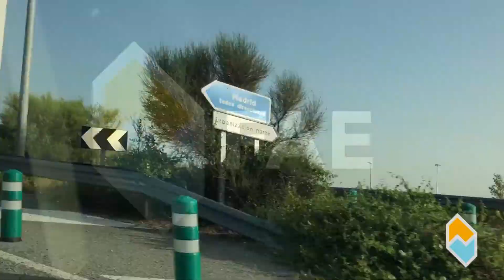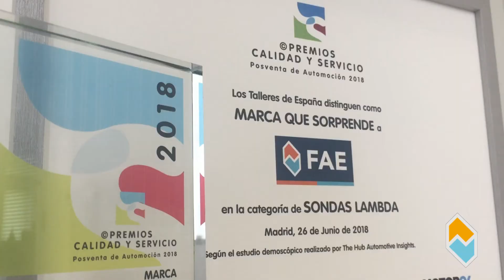FAE stands out for its Lambda Sensors during the Quality and Service Awards Ceremony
The Art Centre of Alcobendas, in the Autonomous Region of Madrid, was the stage for the ceremony to give out the "Awards for After-sale Quality and Service in the Automotive Industry," at which FAE was chosen the "Surprising Brand" in the category of Lambda Sensors.

FAE is the brand that has been most surprising to the automotive after-sale repair garages in Spain in 2018, in the category of Lambda Sensors. Without a doubt, all of the work and effort by FAE's entire staff in designing, developing, manufacturing and promoting Lambda Sensors over the last 20 years have made it possible for us to earn this award today, they mention at FAE. Both the activities carried out over the last year by the brand to promote this product line and FAE's steadfast commitment to research, development and innovation have contributed positively to getting our customers to consider us a brand they can trust, they add.

At FAE we manufacture electrical and electronic components for the IAM and OEM automotive sector in Barcelona since 1952. We have two plants with a total area of 17,000 m², more than 5,000 references in catalogue, and export 75% to more than 100 different countries.

We consolidated our position in the sector of designing multilayer ceramic applications, developing ceramic substrates, and implementing microelectronic systems thanks to the 700 m² ISO-7 Cleanroom with a production capacity of 6 million units per year. We also have a 180 m² ESD Room to manufacture our electronic components.

Visit Us!